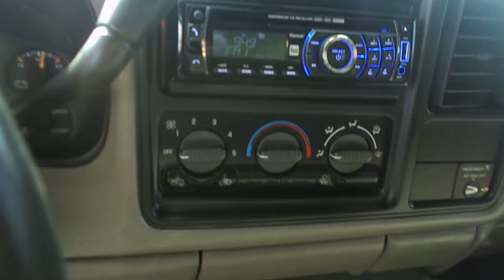1999 GMC Extended Cab Sierra Pickup White! Nice!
Have you been looking for an awesome Extra Cab GM truck with style and toys? Come take a look at this GMC! Options include automatic, AC, PS, PB, Tilt Wheel, cruise control, AM FM CD Stereo and more! We have 2 locations - 3114 West Tennessee Street and 2908 Mahan Drive, Tallahassee, Florida